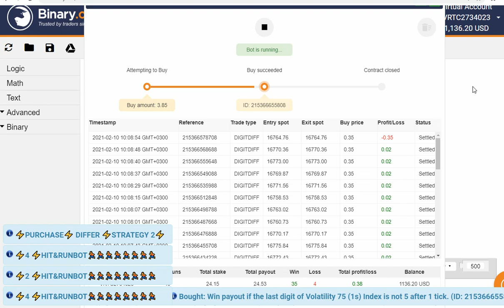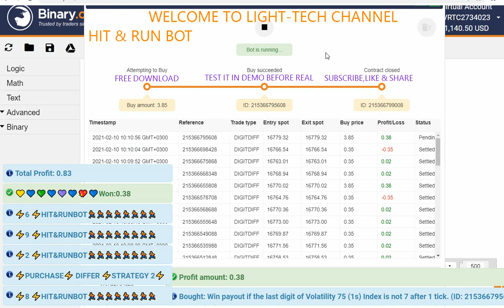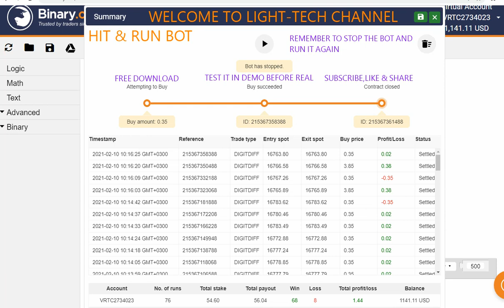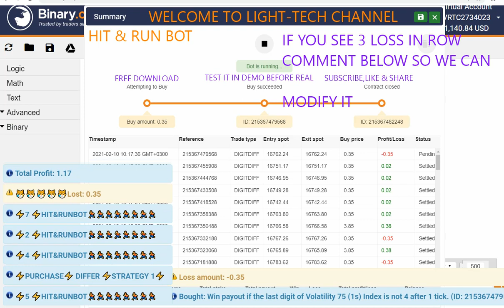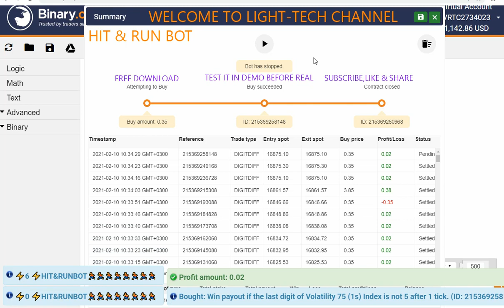HIT&RUN BINARY.COM BOT👌ONE OF THE BEST BOT 👌DOWNLOAD FREE👌🤑🤑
👉Please Don't Skip this video watch it to the end so you don't miss content

👉Make sure you test it on demo before using really account